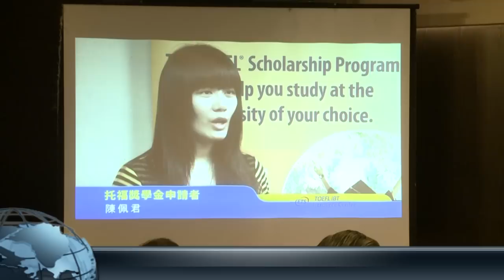托福留學諮詢有管道 成立資源中心重振留學風氣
〔記者黃瑞仁 樊彥忠／台北採訪報導〕

「Go anywhere from here」，一句簡單的話，代表著多少留學遊子的夢。而這裡所指的here，托福測驗考試，現在起，有了強大的諮詢協助資源。

為提供台灣赴美留學生更多留學資源服務,ETS宣布於台灣成立全球第12個托福資源中心，及時提供臺灣學生更多遊留學資源與服務，並擬與政府合作一同重振海外留學風氣，鼓勵臺灣學子出國研習或與國際文教機構進行多元學術交流活動。

臺灣赴美留學生人數近期降至新低，海外人才開始出現斷層。為培養更多國際人才，提振留學風氣也是馬總統最近關心的議題。

臺灣地區托福資源中心之外，全球其他設立此一中心的國家有埃及、法國、印度、印尼、日本、波蘭、沙烏地阿拉伯、泰國、土耳其、阿拉伯聯合大公國、越南等。ETS台灣區代表忠欣公司王星威總經理在會中說明托福資源中心的工作重點，包括協助留學生及家長相關資訊及協談留學夢想，也提供遊、留學相關資訊及學術英文等相關書籍、軟體等資料；此外，小留學展的想法將分享各地留學生寶貴的留學經驗。

回應馬英九總統針對台灣目前在美國的留學生降到歷史新低，已不到3萬人，因而憂慮海外人才斷層的議題，ETS庫夏執行總監表示，托福資源中心設立的目的就是鼓勵臺灣年輕人出國留學、改善臺灣學術英語文能力，及促進國際學術交流與合作。除此之外，ETS還將在臺灣提供了更多資源，包括持續在臺灣地區推動托福獎學金、推廣托福家族之三大測驗（TOEFL iBT、TOEFL ITP、TOEFL Junior）等，希望能促進臺灣整體學術英文能力之提升，對臺灣的政府、學校及科研單位推動學術國際化有所助益。

政大英語系教授暨臺灣全球化教育推廣協會理事長陳超明強調：「學術英文能力的強與弱，深深關係著國家的學術發展與菁英國際人才的培育，也長久影響了一個國家的整體競爭力，「我們很樂意與政府及ETS合作，共同耕耘臺灣的學術英語文園地，並培育下一代全球化人才。」靜宜外語教學中心周惠那主任則分享了靜宜大學使用托福ITP測驗的實務經驗，讓與會者更能具體而深入地了解如何使用托福作為學術英文的教學管理工具。